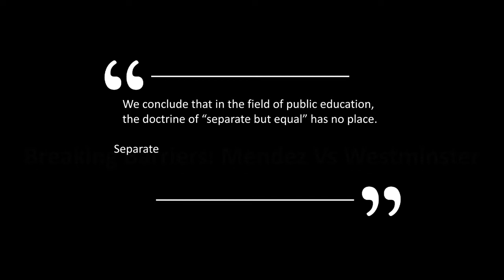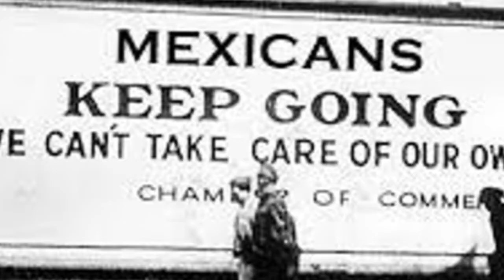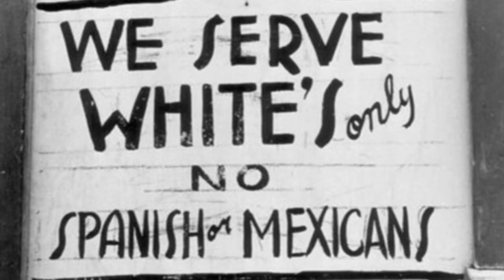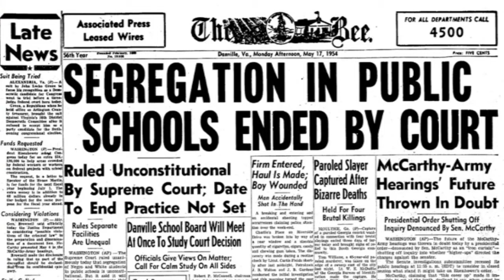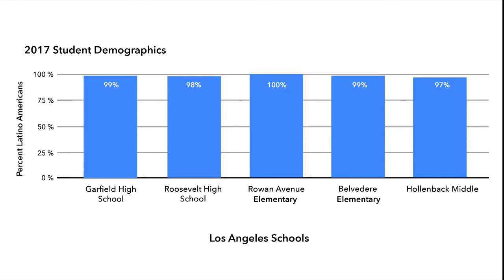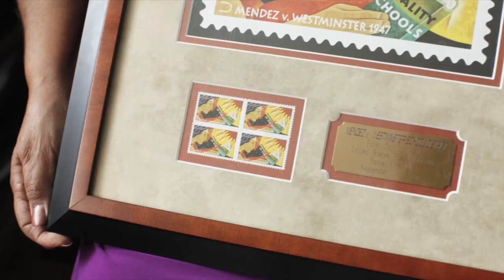Mendez vs. Westminster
Video detailing the case of Mendez vs. Westminster. Includes background and lasting effects. This video was a finalist in the documentary category of the 2020 National History Day - California Contest.